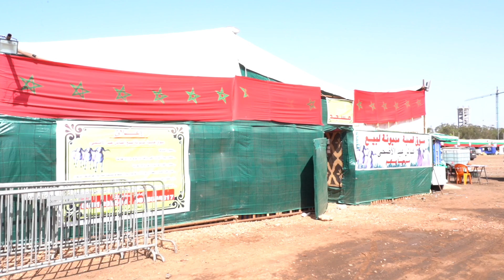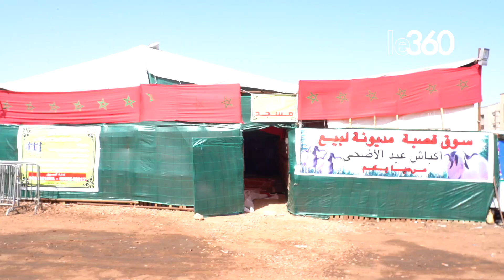جولة داخل أحد الأسواق المؤقتة لبيع الأضاحي ضواحي الدار البيضاء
بدأت أسواق الأضاحي المؤقتة، التي وضعتها السلطات المحلية بتنسيق مع وزارة الفلاحة والصيد البحري والتنمية القروية والمياه والغابات، تستقبل العارضين والزبناء الراغبين في اقتناء أضاحي العيد.